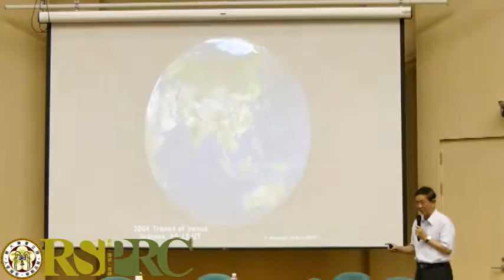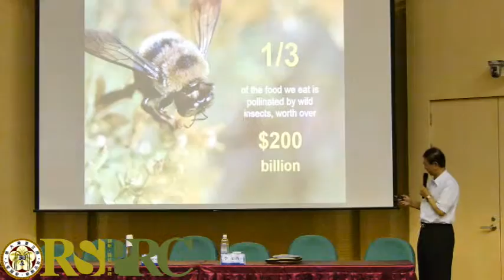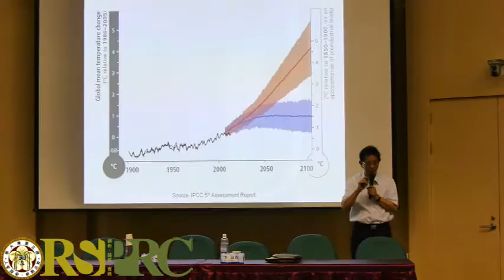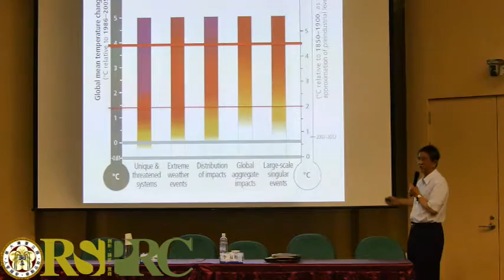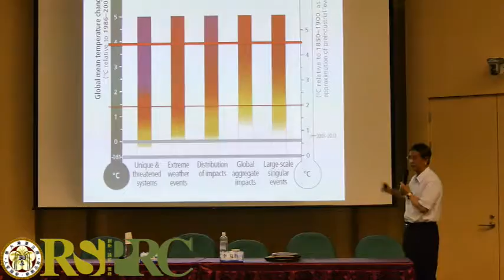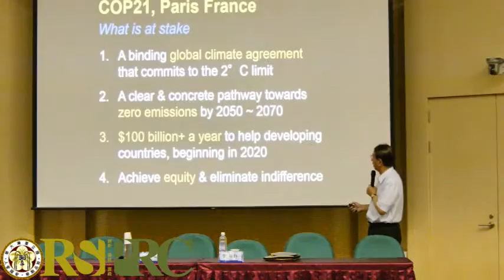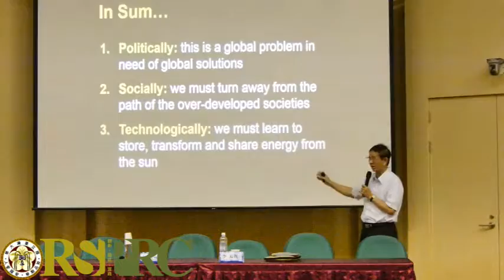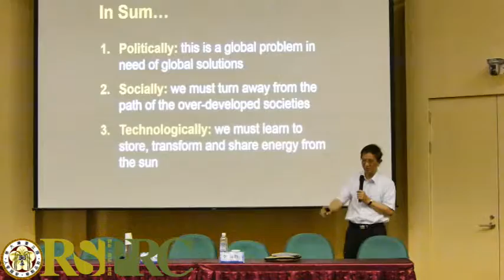20150801_臺灣風險社會論壇－空氣污染與能源轉型_大會引言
由臺灣大學社會科學院風險社會與臺灣大學政策研究中心和公共政策與法律研究中心主辦，2015年8月1日（六）假臺灣大學社會科學院梁國樹會議廳舉辦「臺灣風險社會論壇－空氣污染與能源轉型」。